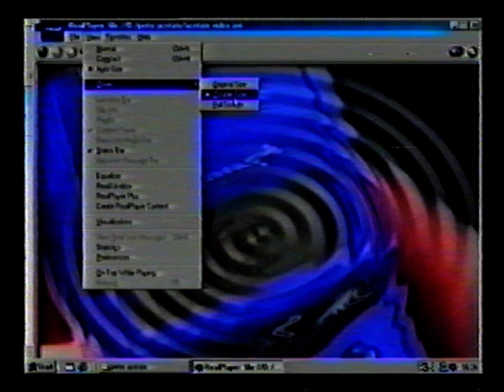Acetate Records band :- Telepathy